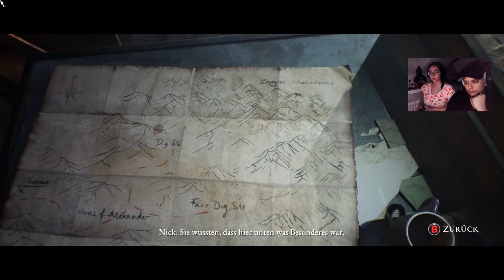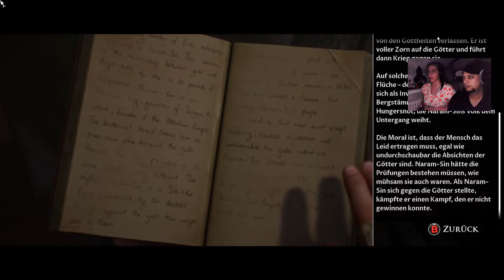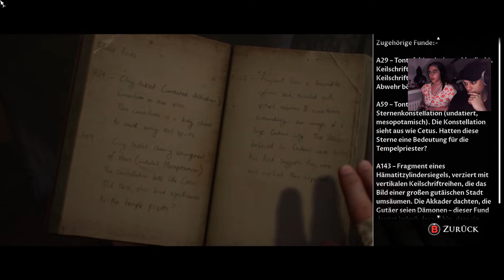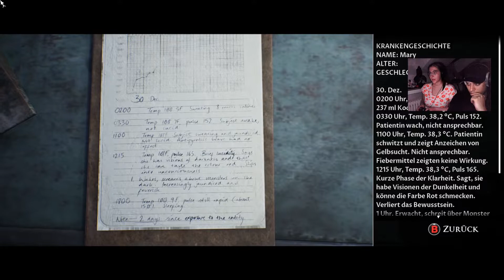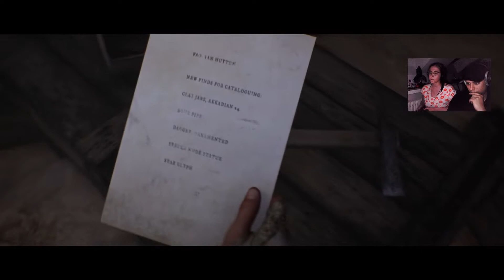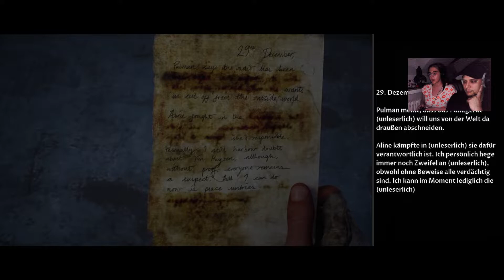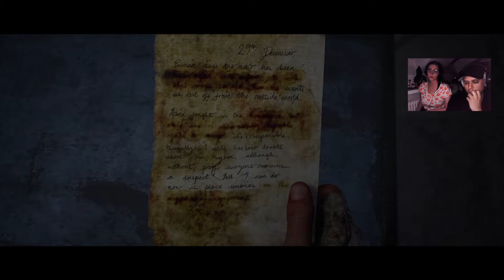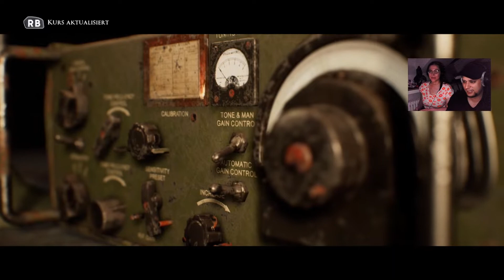The Dark Pictures Anthology : House Of Ashes - Part 7 -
Ich habe sogar einen Discord!